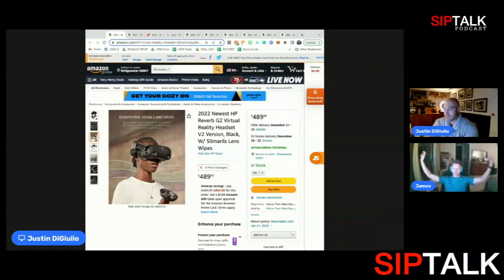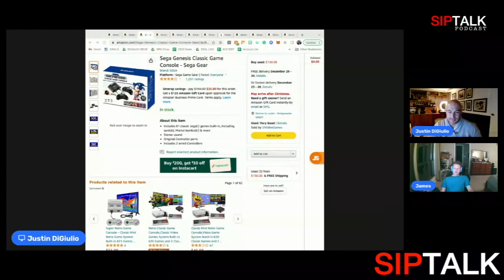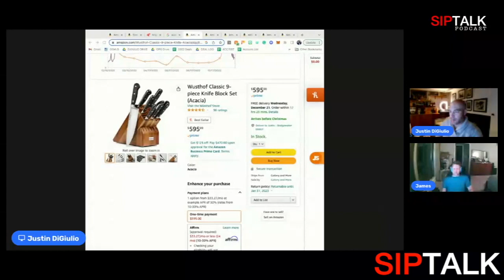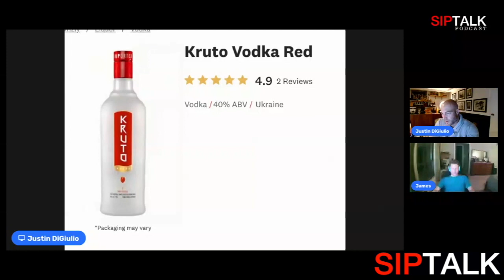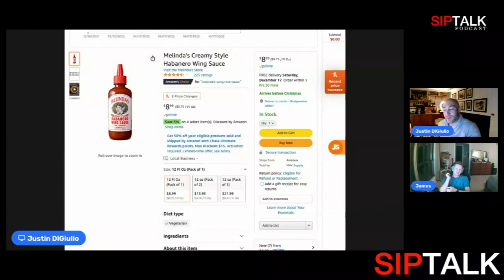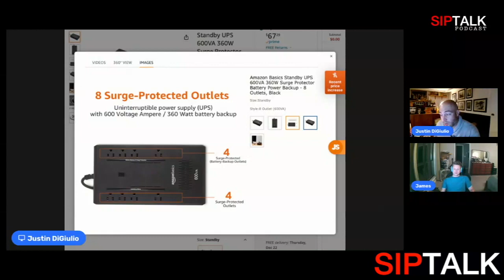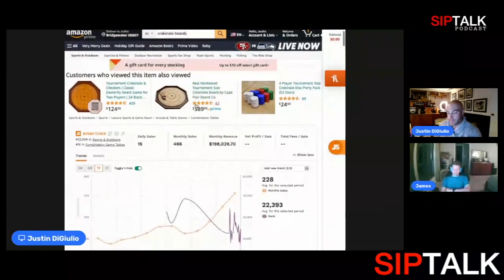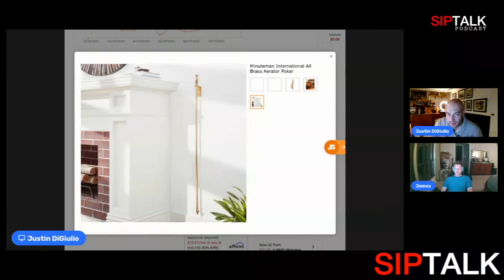SipTalk Ep. 206: 2022 Holiday Gift Guide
We've compiled a list of the things we purchase or want to purchase over the last 12 months. The list is unendorsed by any manufactures and company, so our direction is untarnished. Let me know which items you like and which you think we should have added to the list.

House plant
Fig Tree, Rubber plant, Money Tree, Peace Lilly

Vr Headset - HP Reverb G2

Vidbox Video Converter

Original Sega

Serrano Ham Bone-In

Sony 1000XM5 headphones

Alpaca Wool Socks

Outside Magazine Subscription - pick up one copy at the store and wrap it with a note

Wusthoff Classic line kitchen knives

Nest Doorbell

Measured pourers for bar liquor bottles -

Denim Jacket -not fur lined like last year’s suggestion

Various shaped silicone ice molds for bar

Melinda’s Creamy Style Habanero Wing Sauce

Pebble ice maker -

Beer Can Soda Sleeve

Battery back up power strip -

Breville Hand mixer

Culinary butane torch -

Brass Fireplace aerator and poker

Crockinole board -